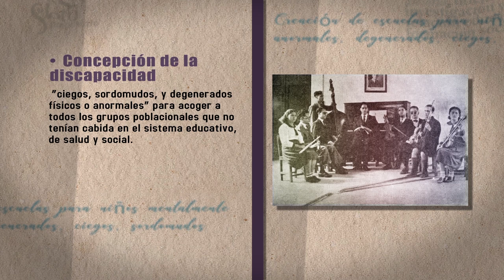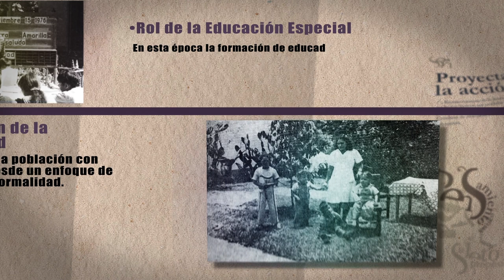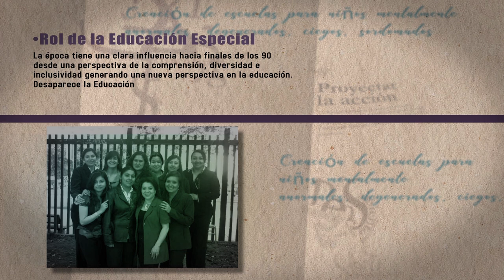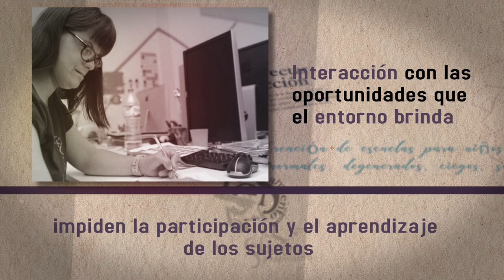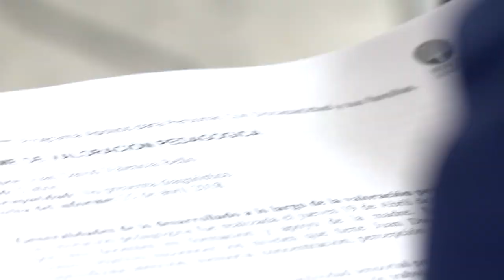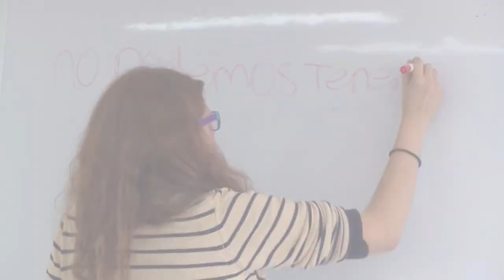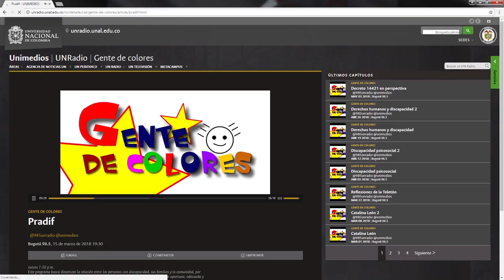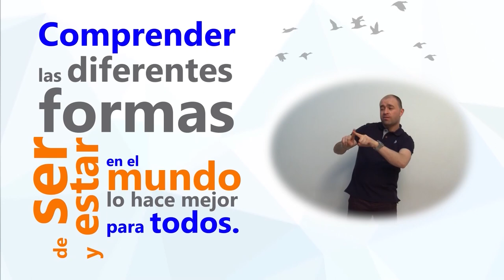50 Años de la Licenciatura en Educación Especial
En 2018, la Lic. en Educación Especial cumplió 50 años. Y durante estos años, ¿cuáles han sido sus aportes a la educación en Colombia?